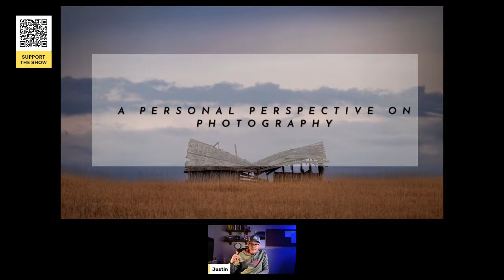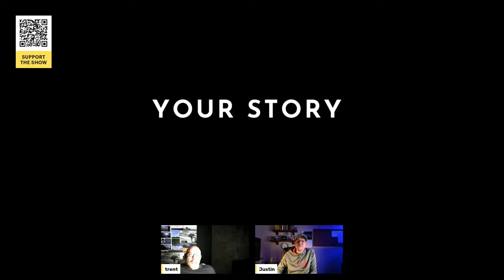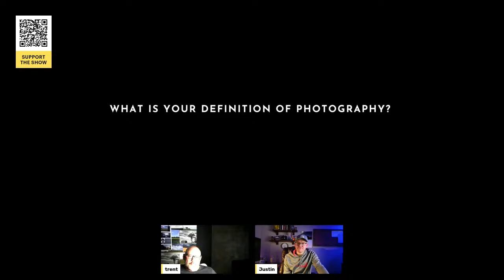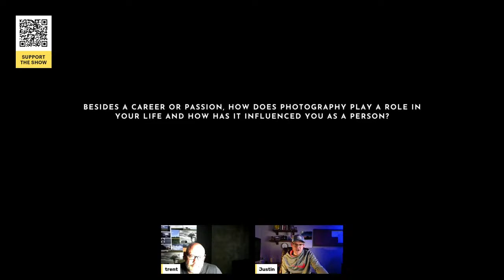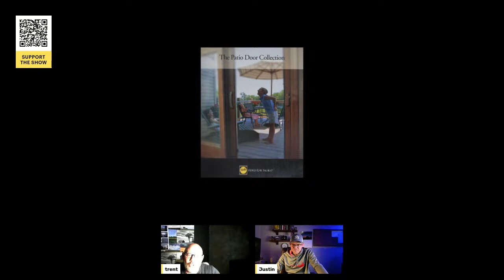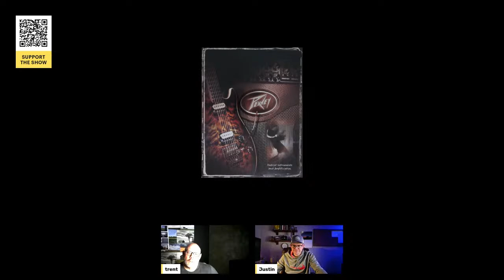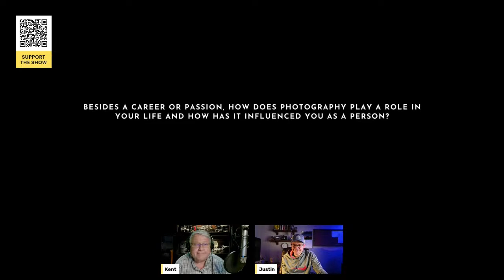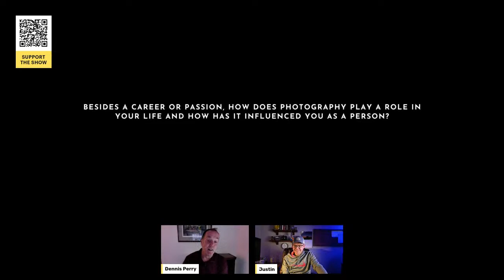Framing Life: A personal Perspective on Photography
Join us for a live class on the diverse perspectives of photography with four photographers, two professionals, and two hobbyists! In this session, we'll hear from our panelists about their unique approaches to photography, the challenges they've faced, and the insights they've gained along the way. We'll explore topics such as finding inspiration, developing personal style, overcoming creative blocks, and balancing artistry with practicality. Whether you're looking to gain a deeper appreciation for the art of photography or seeking to learn from the experiences of others, this class is for you. Don't miss this opportunity to connect with and learn from four passionate and talented photographers!